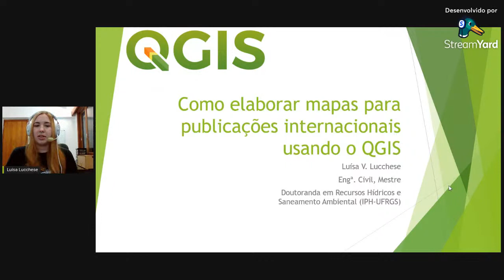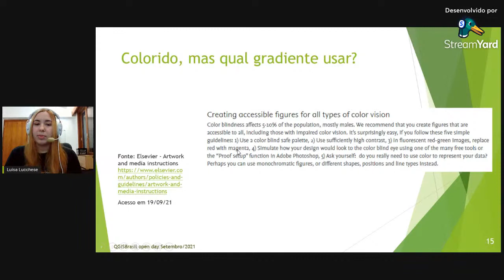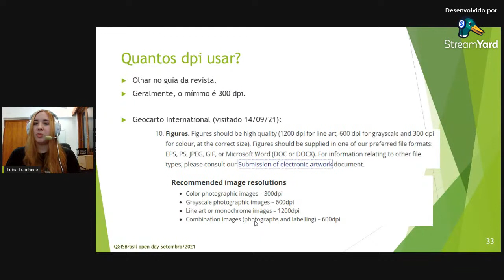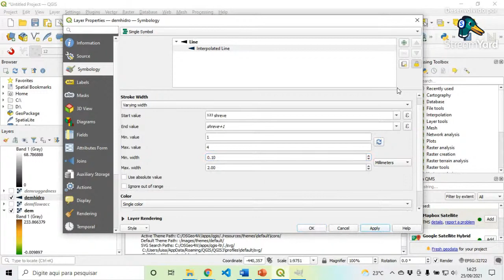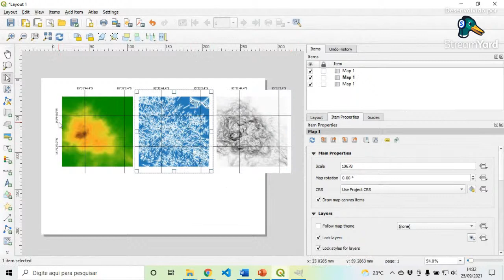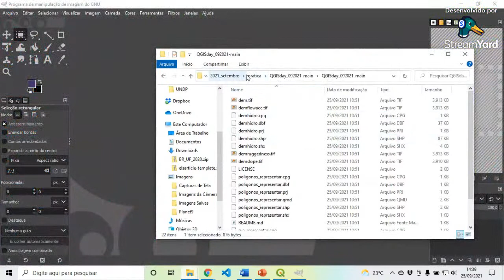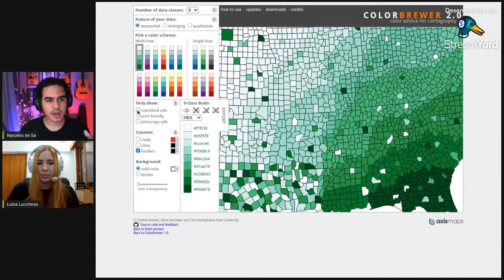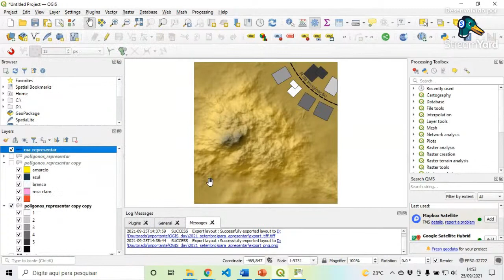Como elaborar mapas para publicações internacionais usando o QGIS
Palestrante: Luísa Vieira Lucchese

Resumo: Publicações internacionais são cada vez mais exigidas e valorizadas na comunidade científica brasileira. Mapas para publicações em revistas internacionais de alto impacto devem ser claros e concisos. Para publicar nestas revistas, também é necessário pensar no ponto de vista de um leitor não-brasileiro na hora de imaginar os nossos mapas. Nesta sessão, darei dicas de como elaborar mapas de localização ou de apresentação dos resultados de seu grupo de pesquisa usando o QGIS, de modo que eles sejam informativos, claros, bonitos e, além disso, se encaixem nas regras de uma revista internacional. Veremos um exemplo, e falaremos de gradientes, tamanhos, formatos, datum, e pensaremos em toda a concepção do mapa para publicação internacional.